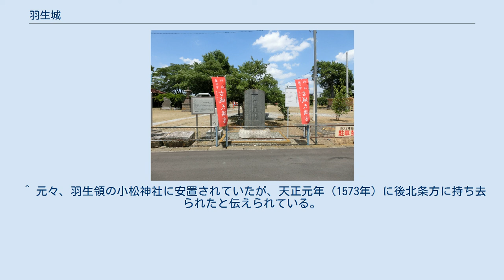羽生城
羽生城（はにゅうじょう）は、埼玉県羽生市に存在した日本の城。
16世紀初頭の築城とされ、永禄3年（1560年）の長尾景虎（後の上杉謙信）による関東出兵以降、上杉方の関東攻略の拠点となったが、後北条氏の度重なる攻撃を受け天正2年（1574年）閏11月に自落した。
その後、城は後北条氏から成田氏に与えられ、天正18年（1590年）の徳川家康の関東入封後は大久保氏に与えられ、慶長19年（1614年）1月に廃城となった。
羽生市の指定文化財（史跡）に指定されている。
 築城時期や築城者について、江戸後期に編纂された『新編武蔵風土記稿』では弘治2年（1556年）、木戸忠朝によるものと記している。
ただし、『風土記稿』の説を裏付ける資料は存在せず、詳細は定かではない。
一方、小田原安楽寺に安置されている三宝荒神像には広田直繁と河田谷（木戸）忠朝の連名で 武州太田庄小松末社三宝荒神、天文五年丙申願主直繁、忠朝 と記されていることから、天文5年（1536年）の時点で直繁が城主を務めていたと推測されている。
なお、直繁と忠朝の両者は兄弟である。
 『鷲宮町史』では祖父の代から山内上杉氏の配下として活動していた直繁と忠朝の父・木戸範実も含め親子で入城したものとしており、上杉方には武蔵国へ勢力を拡大させようとする後北条氏に対抗するための拠点とする狙いがあったとしている。
 天文21年（1552年）頃に作成された『小田原旧記』によれば「当時武州羽丹生御城代 中条出羽守」とあり、この時期に後北条氏の攻撃を受けて落城し、中条出羽守が城代を務めたと考えられる。
一方、城を追われた直繁らは他の土地に移り住んだとも、小松神社（後の羽生市小松）付近に移り住み、一時的に後北条方に従属したとも考えられる。
 永禄3年（1560年）、越後国の長尾景虎（後の上杉謙信）が常陸国の佐竹義昭の要請により関東出兵を実施すると、かつて上杉氏の配下にいた多くの家臣が景虎の下に参陣した。
直繁はこの機会に羽生城の中条出羽守を攻めて城を取り戻し、弟の河田谷忠朝は配下の渋江平六郎や岩崎源三郎と共に景虎の下に参陣すると、同年11月12日（1560年11月29日）に、景虎から羽生城および羽生領を安堵された。
この後、武蔵国の武将の多くが後北条方に従属していく中で直繁・忠朝兄弟は一貫して上杉方に属し、抵抗を続けることになった。
 永禄4年（1561年）、謙信が成田氏の本拠である忍城の支城・皿尾城を奪取すると、忠朝を配置した。
忍城主・成田長泰は前年の謙信の関東出兵の際には謙信の下に参陣したが、すぐに北条氏康に従属しており、長泰の動きを牽制する狙いがあった。
この後、皿尾城をめぐり二度に渡り攻城戦が繰り広げられたが、忠朝は岩付城主・太田資正の加勢もあり、これを退けた。
 永禄12年（1569年）閏5月、武田信玄の関東出兵により謙信と北条氏康の間で同盟（越相同盟）が結ばれ、上杉方は協定により上野国、武蔵国の羽生領、岩槻領、深谷領などの領有が認められた。
永禄13年（1570年）閏5月、直繁が謙信から上野国館林城を拝領したため、皿尾城主の忠朝が新たな城主となった。
この後、直繁が死没すると忠朝は息子の木戸重朝、直繁の息子の菅原直則との協力関係を強め、後北条勢に対抗した。
 元亀2年（1571年）に氏康が死去し同盟関係が破綻すると、北関東における上杉・後北条間の抗争が再熱し、羽生領や深谷領は主戦場となった。
元亀3年（1572年）8月、謙信は後北条の軍勢が羽生・深谷方面をうかがう動きを見せると、忠朝らに救援のため出兵する旨を伝えたが、羽生勢は後北条方の北条氏照、成田氏長らの軍勢の前に敗れた。
天正元年（1573年）4月、北条氏政は軍勢を率いて深谷城の上杉憲盛を攻撃し、憲盛を従属させると、同年8月には成田氏長の要請もあり羽生と忍の中間に位置する小松に着陣し、羽生城を攻撃した。
 天正2年（1574年）4月、謙信は羽生城の救援のため越後春日山城から上野国館林城に着陣し、北条氏政の軍勢と利根川を挟んで対峙したが、川の増水のため渡河することができず、船による兵糧や物資の支援も後北条方の工作により失敗に終わった。
同年10月、謙信は下総国関宿城および羽生城の救援のため再び関東に出兵し、武蔵国の忍領、鉢形領、松山領などを次々に焼き払ったが、関宿城の救援には失敗した。
同年閏11月、謙信は羽生城主の忠朝に対して城を破却するように命じ、忠朝は1千余人の兵と共に上野...